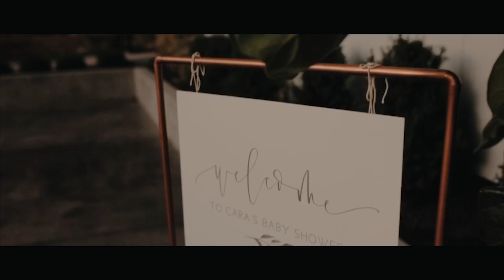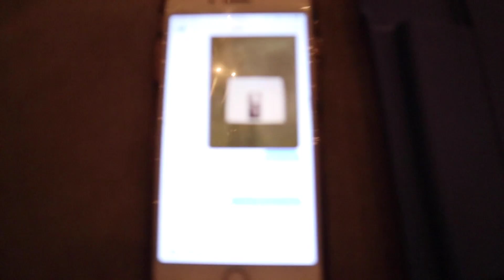The most BEAUTIFUL TRIPLET BABY SHOWER | FLORAL BOHEMIAN THEME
Cara has the most beautiful triplet baby shower, and it couldn't have been more magical. The floral bohemian theme has always been her favorite, and she finally got to celebrate the coming of the triplets. We are so excited for them to be here!

Venue: @shadehomeandgarden
Photography: @blakehogge
Videography: @kennidynicole
Florals: @thepottedpansy
Rugs: @thebohemeproject
Glassware: @vintagegoblets
Cookies: @loveivycustomcookies
Event Planning & Design: @wild_rose_events
Custom Calligraphy Signs: @calliandoak
Cake: @annies.c.a.k.e.s
Mama: @carachatwin
Cara’s Dress: @fillyboo via @theborrowedboutique
Cara’s Make up: @jillenefarrbeauty
Cara’s Hair: @ashleyann.hair

See you soon! Pray the Triplets stay in as long as possible! ♥️

XO